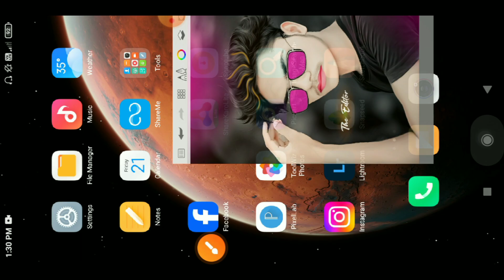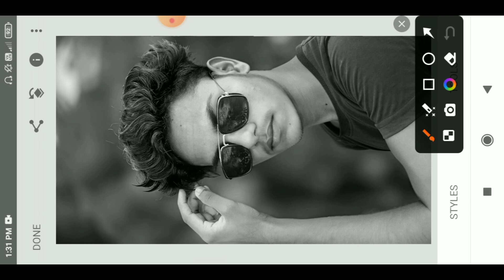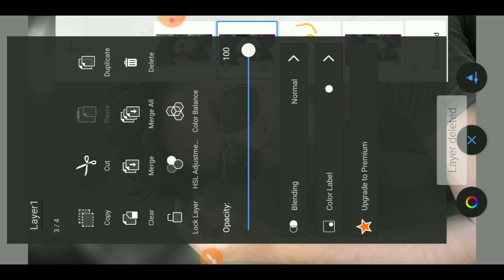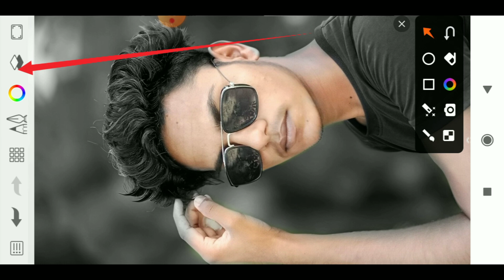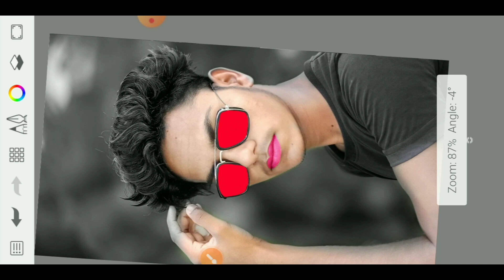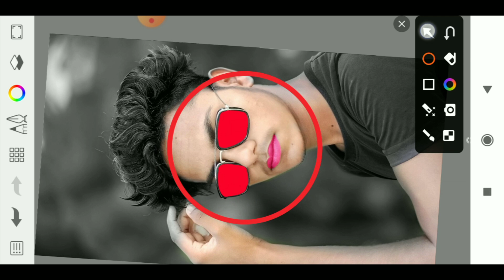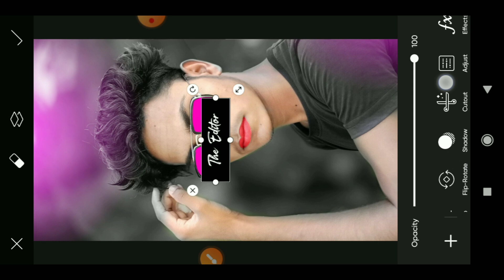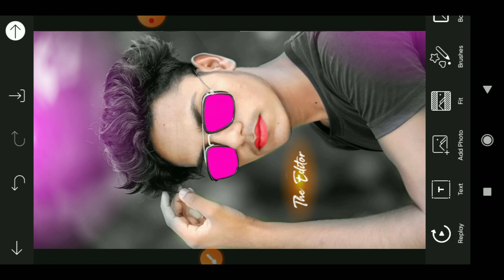Sketchbook Se Face Smooth & Photo Editing Kaise Kare | Autodesk Face Smooth Oil Paint